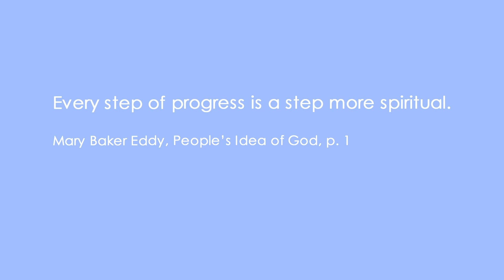Be willing to move for something better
Would you like to experience something better than you're presently experiencing?  There's a way.  Be willing to move--to a new and higher state of thought!

There are many more ideas that I share on my website.